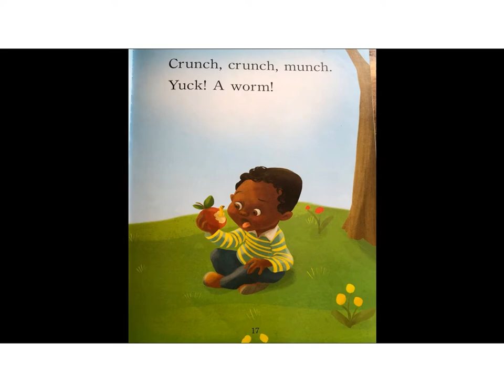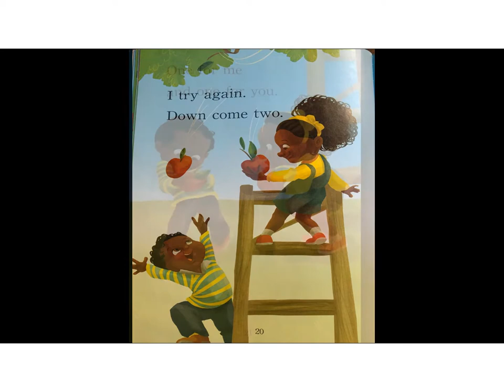Apple Picking Day | Read Aloud | Rooted and Reading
"The kids bound with glee through the rows of trees, and race against other children to pick the most and the best apples. The story of their day is bright, fun, and full of light action. It’s told in easy-to-follow rhyme, ensuring a successful reading experience." - Amazon.com

Purchase this book